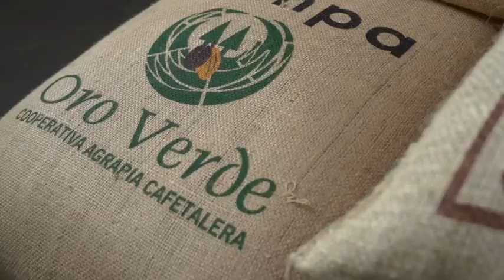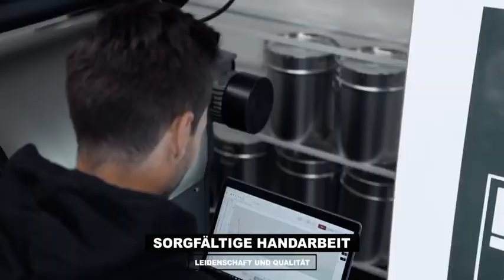Matz Kaffeemanufaktur Filderstadt / Germany